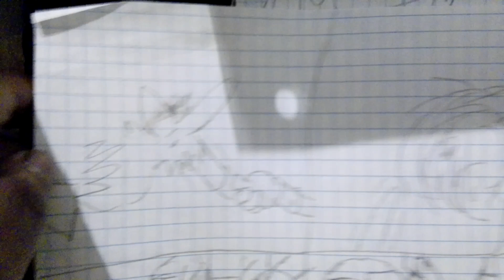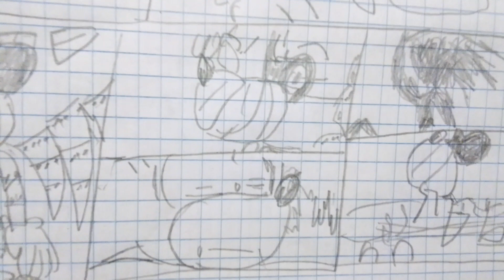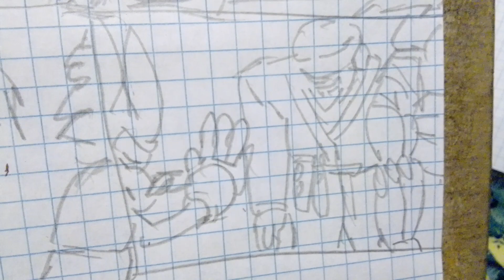sonic iron man and obi wan kenobi vs metal sonic round 2 part 19